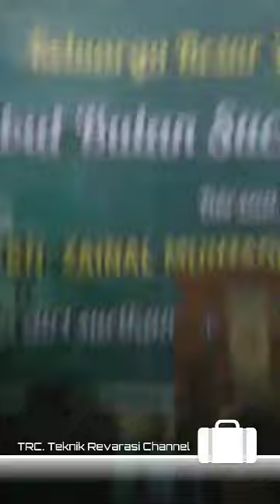KH. JAINAL MUHTADIN, KYAI TOROLONG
siraman rohani, lucu, bersama kiayi toeolong, bogor jawabatat